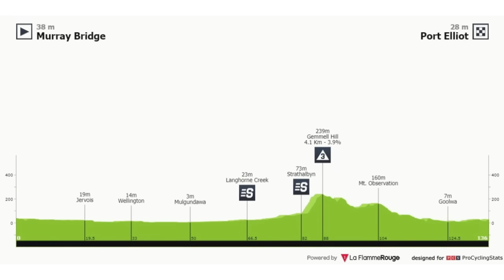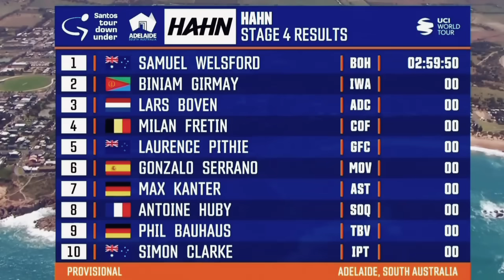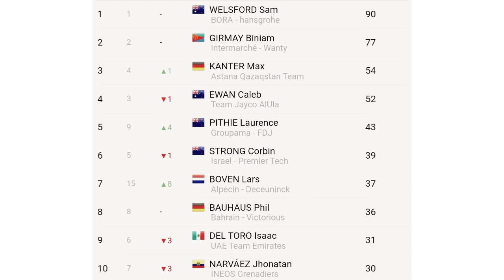Resumen Etapa 4 ➣ Santos Tour Down Under 2024 | Brasileño se Fuga y el Toro Mexicano Aguanta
Cuarta etapa del Santos Tour Down Under 2024, hoy una fuga que ilusionó a los latinoamericanos con el ciclista Vinicius Rangel Costa del Movistar; Isaac del Toro aguanta por un segundo y Sam Welsford hace el Hat Trick en su cumpleaños.

tour down under 2024
tour down under etapa 4
tour down under  2024 etapa 4
etapa 4 tour down under
etapa 4 tour down under 2024
santos tour down under
etapa 4 santos tour down under
etapa 4 santos tour down under 2024
santos tour  2024
santos tour down under 2024 etapa 4
resumen santos tour down under 2024
Isaac del Toro
Isaac Del Toro hoy
Ciclismo Mexicano
Isaac del Toro victoria hoy
ciclismo hoy
BiciGlifos

✅ Reglas para los Participantes:

1. Estar suscrito al Canal

2. Activar la Campana de Notificaciones

3. Compartir el Vídeo Resumen

4. Dejar un Comentario (Solo se tendrá en cuenta un único comentario en cada vídeo resumen por participante)

❗Procedimiento para Escoger un Ganador:

1. Semanalmente y mediante un programa de gestión de comentarios se escogera los preseleccionados; los cuáles serán uno por cada Vídeo Resumen que se suba al Canal, es decir que si en el mes por ejemplo se suben 30 vídeos, entonces habrán 30 preseleccionados.

2. Una vez la persona haya sido preseleccionada no podrá volver a salir escogido en otro vídeo resumen y se dará la oportunidad a la siguiente persona en la lista.

3. El plazo para dejar el comentario es de una semana y una vez haya pasado estos días y el aspirante deja un comentario, este no será válido y tendrá que estar pendiente del próximo vídeo Resumen.

4. Sólo serán válidos para participar los vídeos de resumen de competencias de Ciclismo, los comentarios dejados en Transmisiones en vivo, Publicaciones de la pestaña comunidad o cualquier otro vídeo que no sea resumen, este comentario no será válido.

5. Solo podrán participar Suscriptores mínimo con dos meses de antigüedad en el canal (esto con el propósito de premiar la fidelidad del canal que tienen cada uno de los usuarios del mismo)

6. Todos los Suscriptores del canal pueden participar incluso si han ganado en anteriores oportunidades, esto se establece así con el ánimo de incentivar a todos a participar y que tengan las mismas condiciones.

7. No se tendrán en cuenta los comentarios que se publiquen luego del 30 de Noviembre de 2024.

8. Se hará una lista de preseleccionados mediante el programa de gestión de comentarios, con cada uno de los vídeos resúmenes del año, es decir que si se hicieron por ejemplo 300 Vídeo Resumen; este será el mismo número de preseleccionados para el sorteo final.

9. El domingo 22 de diciembre de 2024 se realizará el sorteo en una transmisión en vivo y la persona que salga ganadora deberá estar presente en el Chat, esto se hace con el motivo de premiar y así mismo verificar la fidelidad al Canal; en caso de no estar se podrá esperar 10 minutos hasta que escriba en el Chat, si no aparece al cabo de este tiempo se le da la oportunidad al siguiente en la lista de preseleccionados.

10. El premio consiste en una bicicleta de ruta de la marca Trek Domane Al 2 por un valor comercial de $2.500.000 pesos colombianos o $639 dólares aproximadamente.

11. El premio es de participación internacional

12. En el caso de ganar una persona de Colombia se le entregará la Bicicleta con envío incluido a nivel nacional, en caso contrario y a menos que la persona no quiera la bicicleta y más bien desee el dinero en efectivo, este se le consignará mediante la plataforma que el ganador escoja y en caso de ganar una persona extranjera se le hará una transferencia internacional por el valor de la bicicleta (Esto debido a los altos costos de los envíos fuera del país).

13. No se aceptarán comentarios de burla, grosería u ofensa al Canal, a los demás Suscriptores o a algún ciclista en particular.